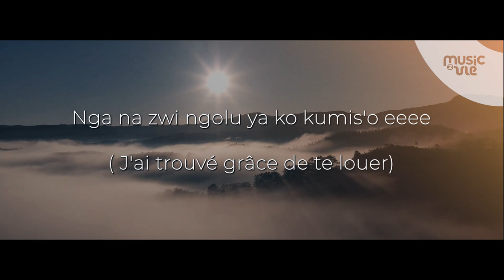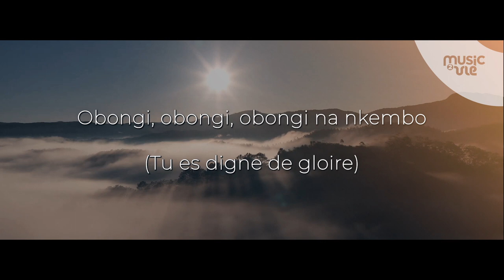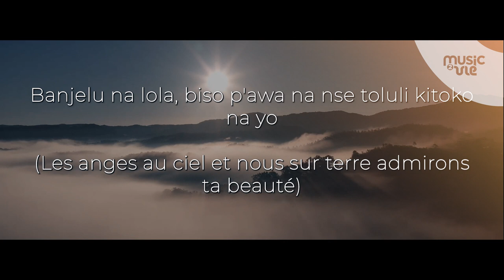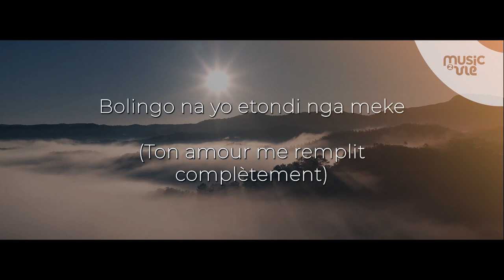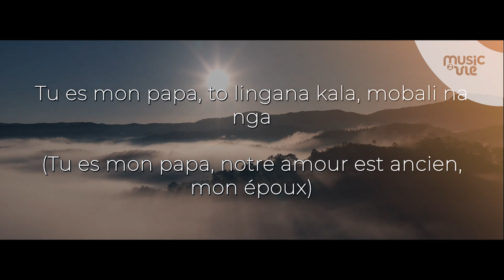Obongi na kembo - Partage inspiration